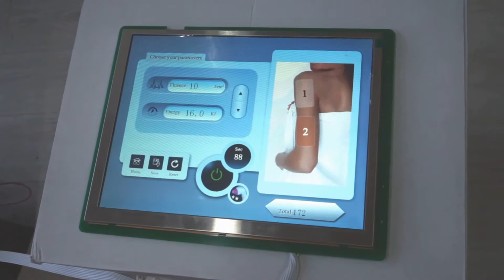2.1-laser hair removal machine VERTICAL module G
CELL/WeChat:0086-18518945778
Contact：Danny jin
Oriental-laser(Beijing)Co.,Ltd is engaged in high power diode laser and diode pumped solid state laser module and system design for economic applications.We are the laser hair removal source factory，From the diode laser to all the accessories to the whole machine,We provide one-stop customized service,And we can teach you the assembly process of the hair removal equipment for free.